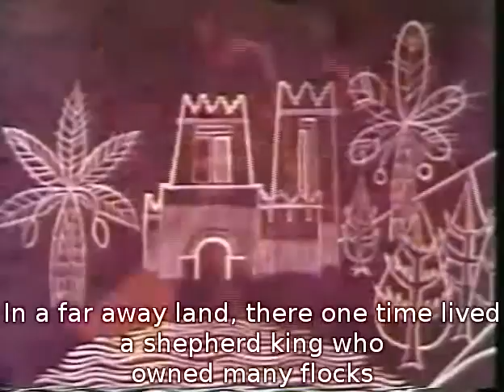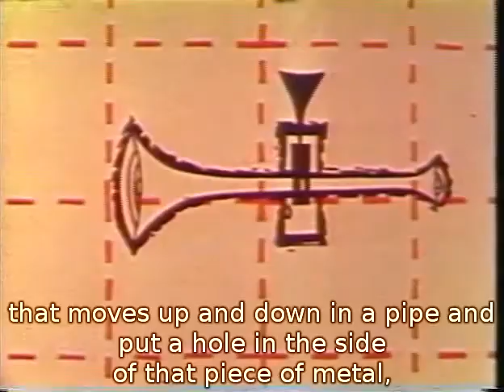The KingsTrumpet (1960) - Mel - O -Toons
Una breve historia de la trompeta, en un cortometraje clásico de Mel-O-Toones, con subtítulos integrados en inglés, para aquellos que están aprendiendo este idioma.

Mel-O-Toons sometimes erroneously called "Mello Toons", was a series of animated cartoons produced in 1960 by New World Productions and syndicated by United Artists. It featured various folk tales, Greco-Roman myths, Biblical stories, some original stories by author Thornton Burgess, classic stories, even adaptations of classical music and ballet. The soundtracks were often taken from existing children's records, licensed from the original labels. 104 cartoons, each about 6 minutes long, were produced in limited animation.

-From Wikipedia